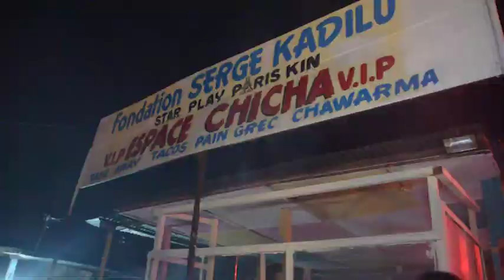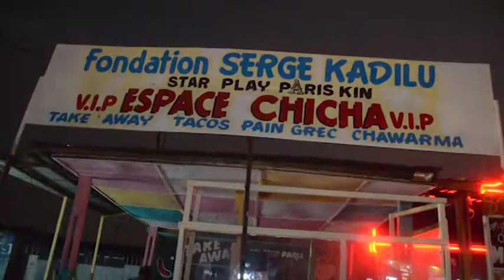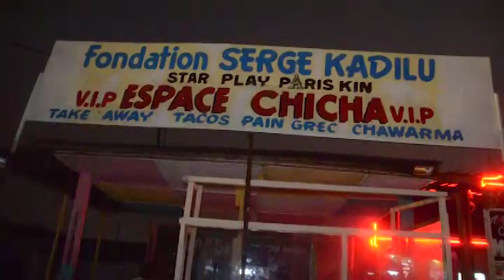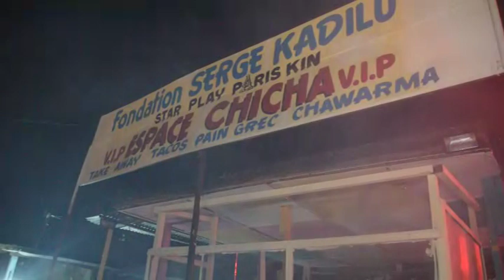EXCLUSIVITÉ A KINSHASA FONDATION SERGE KADILU A YOLO RETROUVAILLE YABA NA POTO NA YOLO TROUBLE